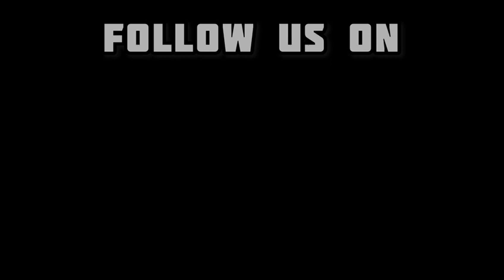Would you recommend using our Jobs Fair in Blackpool ?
Exhibitor recommendations from the Blackpool Jobs Fair on the 09/06/2023